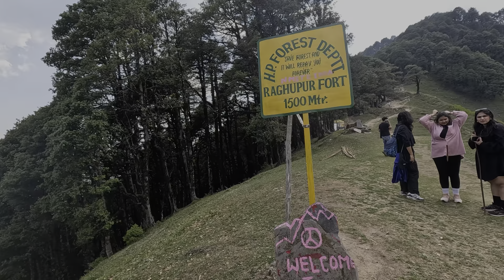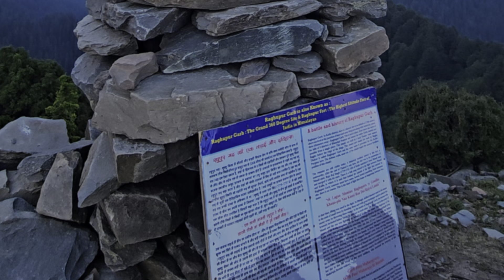Day-2 JIBHI Himachal ..RAGHUPUR FORT ride/night camping 🏕️🌠@wandererqueenyash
JIBHI Himachal ..RAGHUPUR FORT ride/night camping 🏕️🌠

Bike ride are you might take a taxi or local transport to reach the base point for the hike towards Raghupur Fort. The roads are often winding and surrounded by lush green forests and mountains, providing picturesque views along the way

The hike to Raghupur Fort is adventurous, usually taking a few hours depending on the pace and trail conditions. The trail might pass through dense forests, streams, and occasionally open clearings with stunning views of the valleys below. After exploring the fort and enjoying the scenic vistas, you can set up camp nearby. Camping equipment such as tents, sleeping bags, and cooking utensils are typically brought along for an overnight stay.

Thank you for visiting my page🙏🏻🥰
If you like my vlogs